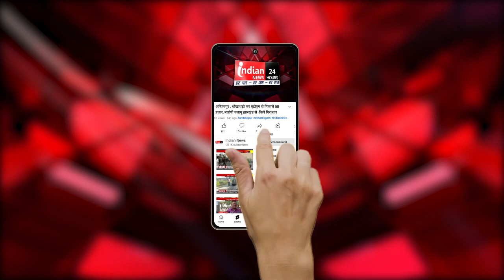Raipur : नगर निगम की स्वच्छता मामले में बड़ी पहल, गीला-सूखा कचरे को अलग करने कर रहे जागरूक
Our Links